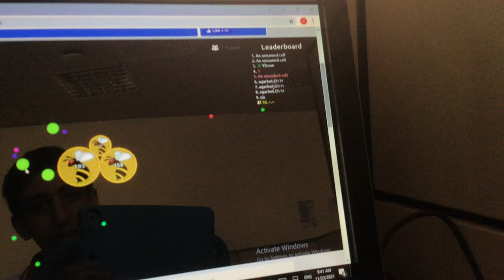I was eaten by my friend in agar.io…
I did not catch this on camera before.